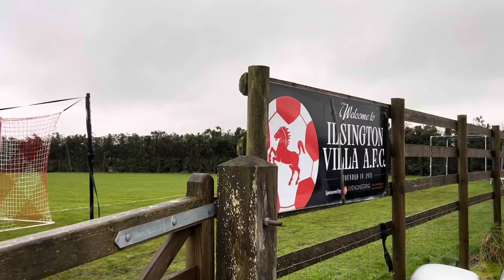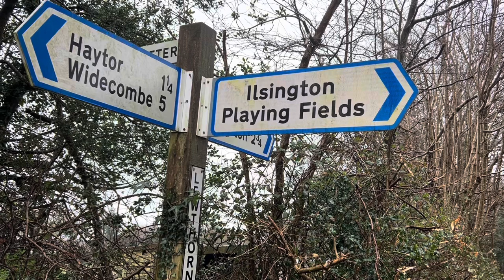This Team Plays in the LOWEST league in ENGLAND!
So today I visited Ilsington villa to watch them play in the herald cup quarter finals vs Brixham town. This team play in the South Devon Torbay Clearances league which is the lowest league possible in our region. If they get promoted they will go up to the Devon League!

I really enjoyed myself. Be sure to check out your local non league side!